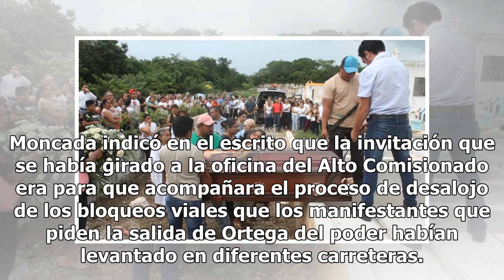Reciente informe confirmó abusos en Nicaragua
Ortega saca a la ONU MANAGUA (AP).— El presidente Daniel Ortega ordenó la salida de Nicaragua del representante del Alto Comisionado de las Naciones Unidas para los Derechos Humanos y de su equipo, poco después de que presentaran un informe que confirmó el abuso de la fuerza y torturas de manifestan...